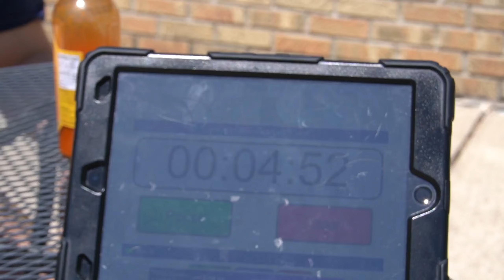15 Eggs and a Cup of Hot Sauce | The Chow Challenge | Episode 1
I had a brilliant idea. Can I eat 15 eggs? I decided to put myself to the test. And The Chow Challenge series was born!

Time Stamps
0:00 Intro
0:18 PREP
0:57 Begin Challenge
4:04 Challenge Over
4:43 Victory Lap
5:22 Sweet Trick

Credits
Micah: Videography and Hot Sauce Run
"Renegade" by Styx
CapCut free music